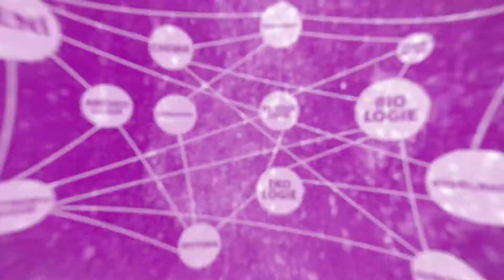Marta Nováková: Režisér by měl potlačit své ego a jednat v zájmu filmu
Podpořte naši práci a zhlédněte kompletní epizodu na PATREONU nebo české platformě PICKEY

Režisérka Marta Nováková pro ČT natočila dokumentární seriál Čechoslováci v gulagu a v kinech diváky ohromila netradičním portrétem ruské básnířky Anny Barkovové nazvaným 8 hlav šílenství. Je filmový režisér kdokoliv, kdo něco natočí a bez jakých vlastností se v tomto oboru neobejdete? Liší se přístup k režisérovi a režisérce, nebo je to omílané klišé? Je FAMU to nejdůležitější vzdělání, jaké může režisér dostat? A je dnešní Rusko nebezpečné?

Celý rozhovor je dostupný pro naše patrony.

____________ OBSAH______________

00:00 - Intro - Marta Nováková
00:50 - Nikdy jsem to neměla tak, že bych chtěla být od dětství režisérka
03:30 - Vzpomínka na Karla Kachyňu
04:35 - FAMU jsem neměla moc ráda
07:34 - Existuje “správná povaha” pro režiséra?
10:09 - Jaká je pozice režisérky?
17:06 - Nemyslela jsem si, že mi jeden film zabere skoro 10 let
19:41 - Nejvíce stresující částí je natáčení
21:23 - O výhodách stálého týmu spolupracovníků
23:10 - Filmová režie vs. dokumentární režie
29:38 - Dokument Čechoslováci v gulagu - v čem je složité pracovat s pamětníky?
32:55 - Co pomáhalo přežít lidem v gulagu?
35:28 - U filmu je potřeba umět se koncentrovat na danou část
38:08 - Jak budou na film reagovat diváci, to do poslední chvíle nevíte
40:11 - O nutnosti potlačení “režijního” ega
44:36 - O sledování vlastních filmů
46:08 - Všechny filmy prožívám tak, jak je v dané fázi mám prožívat
49:19 - Zásadní otázka na začátku projektu: jsem ochotná tématu obětovat roky života?
51:39 - Tvůrce je povinen přemýšlet, jak známé téma uchopit jinak, nově
53:49 - Téma čechoslováků v gulagu u nás není tolik známé
1:00:40 - O fascinaci Ruskem
1:06:33 - V Rusku dnes není možné hovořit veřejně o problematice lágrů
1:10:05 - Nekritický přístup k Rusku si u mladé generace nedovedu vysvětlit
1:12:40 - O exaktním přístupu
1:17:04 - Sci-fi otázka pro Martu Novákovou
1:19:30 - Člověk musí neustále někam směřovat
1:29:38 - Oslovit byť jen jednoho člověka tak, že změní své směrování, je největší odměna
1:22:50 - Rozloučení